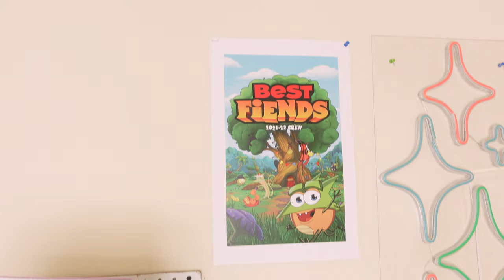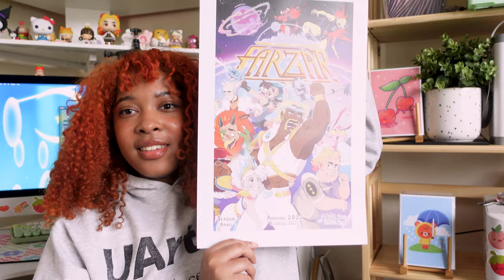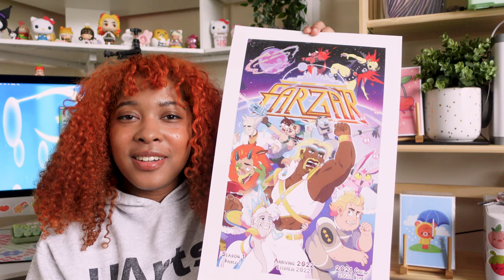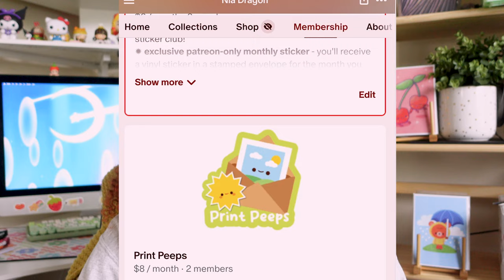crew merch RANKED 🧸🎁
In today's video, I'm ranking CREW GIFTS!! Sometimes at the end of a show we're gifted some merch as a token of appreciation. I just wanted to share just a few things I've collected over the years! You'll be supporting me as an artist,while also getting insight into what goes on behind the scenes both professionally and personally with me.

✹ music ✹
✧ The Ballroom Dance - Franz Gordon
✧ Blue Street - Rossier
✧ Les Pipos - Emnio Mano
✧ Reindeer Blues - William Claeson